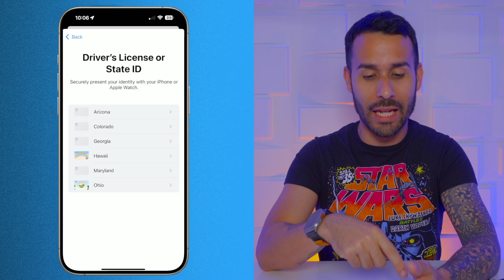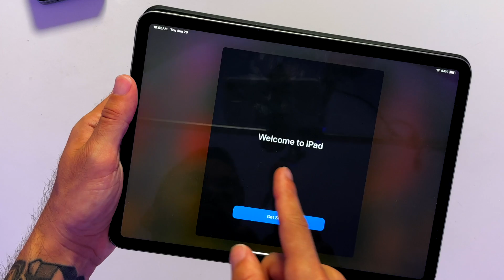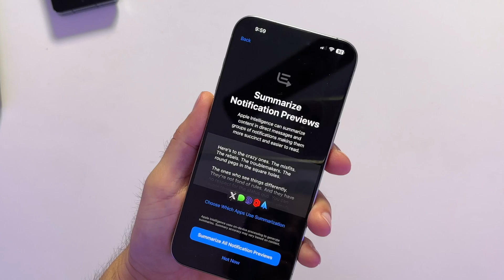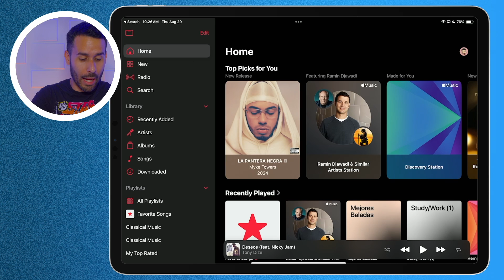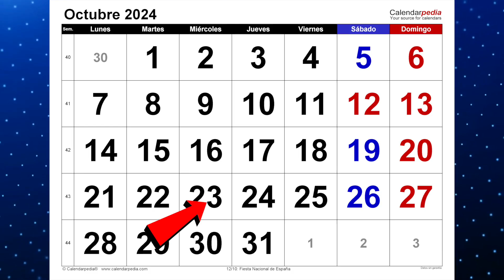iOS 18 Beta 8 y iOS 18.1 Beta 3 - Edición de Fotos con Inteligencia Artificial y en MÁS REGIONES!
En este video, exploramos las últimas novedades de iOS 18 Beta 8 y iOS 18.1 Beta 3, como la expansión de las funciones de Inteligencia Artificial así como el nuevo editor de fotos para remover objetos no deseados.

0:00 - Intro
0:16 - iOS 18 Beta 8 - Más Licencias en Apple Wallet
1:04 - iOS 18.1 Beta 3 - Nueva Interfaz de Encender
1:35 - Editor de Fotos con Inteligencia Artificial
4:50 - Indicador de que la Foto Fue Manipulada
5:07 - Resumen de Notificaciones en Todas las Aplicaciones
5:51 - Configuración de Resúmenes de Notificación
6:12 - Apple Intelligence en Más Regiones
6:40 - iPadOS 18.1 Beta 3 - Nueva Barra de Navegación en Apple Music
7:04 - Lanzamiento de iOS 18
7:33 - Lanzamiento de iOS 18.1